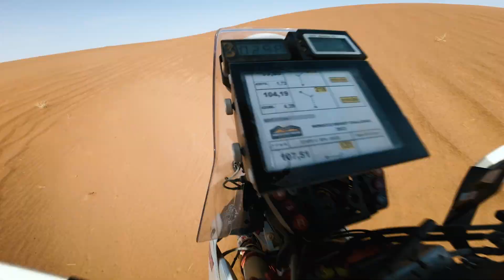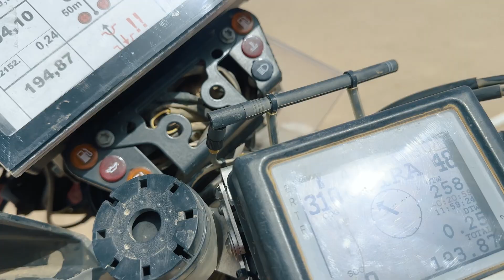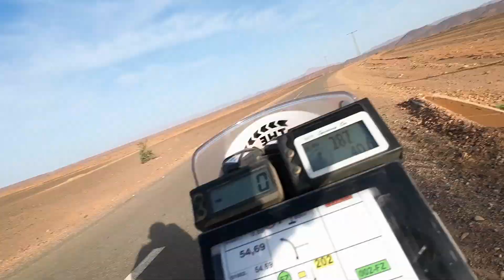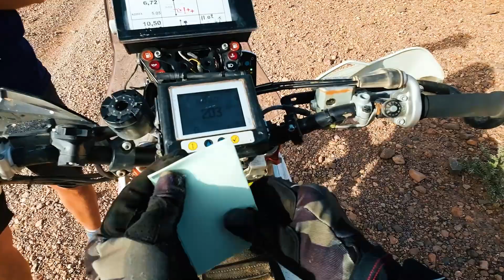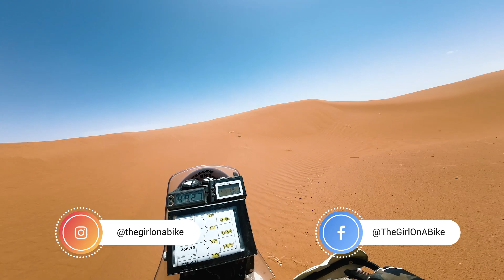Riding blind on KTM 450 rally replica - Morocco Desert Challenge part 3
Warning this episode contains graphic images⚠️  I didn’t have a good start to the day having woken with some sort of allergy / reaction to heat / or dust in eyes issue. Medics suggested antihistamine but I was hard on vision with the weight of my puffy eyelids and also with a thick head. With temperatures due to be even hotter than previously I had a decision to make…

Tablets down 💊 it was to the start line for me and Big Buddy. I had to fight! The first 80km was tough trying to find my rhythm and see, but as the pills kicked in the eyes eased and I found my flow. By lunch I was feeling solid and had demolished my 4.5 litres of water already! The heat started to intensify and post lunch hitting the dunes in the mid day heat felt cruel. The light with the sun at its highest was hard on the eyes that were already struggling to see contrast but I rode steady and smooth. Only three spills, two simple lifts and one spin round on the side of big dune recovery, pleased there with my riding. The heat was brutal. Brutal brutal!! More intense and so I just drank and drank. Total fluids consumed in my 7h30 riding day was 10.5 litres and I stopped for 9 pees.

I felt like I was riding for my life with the heat. If I stopped or fell I knew I would dramatically overheat and it could be serious. So I just pushed on!! Post dunes the “shit tracks” with no rhythm or flow, just snotty lumps and sand with lots of turns meant digging so deep. Words can. It explain what racing and fighting very technical terrain in 46-52 degree (125 Fahrenheit) feels like. Horrific.

Mad proud to have made the finish. A LOT of bikes didn’t even start today and many did not finish or are in the process of being rescued.

💪 I also came 29th in stage 5 of the Morocco Desert Challenge. Fighting on!!

Also. RIP. Sadly disaster struck again this race with the desert taking a second life. Malle Moto rider Bram van der Wouden (#110) succumbed to the heat and exhaustion. Other participants found him lying next to his motorbike. Bram presumably stopped to rest. The medical intervention team arrived very quickly but there was nothing more they could do. The day before a terrible racing accident took Laurent Lichtleuchter.

We all accept the risks of racing but fully support the organisation in cancelling the moto stage 6. The heat in the dunes is exceptional and unforgiving, and we are very vulnerable on bikes when the temperature peaks at 52°c / 125f in this heat wave.

We will rest and allow the body to recuperate as much as possible before the final two stages of the Morocco Desert Challenge.

RIP. My love and thoughts are with their families. No race is worth a life so you have my word that I will not fight too hard. 🖤

This is part 3 of a 4 part series showing you the real behind the scenes of one of the toughest races out there. I’ve entered the full rally raid class, so up there riding with the pros, it’s a full 8, day moving bivouac race.

Part 4: I had to pee while riding...raw truths in the fight to the end of Morocco Desert Challenge Part 4

I mention my Tunisia Desert Challenge series where I was the first female to ever enter and first to finish, I highly recommend watching:

Supported by
Michelin
Revolution Race
CTEK Chargers

Tracks:
ES_Maze Heist - Max Anson.mp3
ES_Let's Have a Good Time - John Runefelt.mp3
ES_No School Today - Femme TOV.mp3
ES_Cool Shoes Man - Tigerblood Jewel.mp3
ES_Olay - Azucares.mp3
Santa in a Hurry.mp3
ES_Frayed - Under Earth.mp3